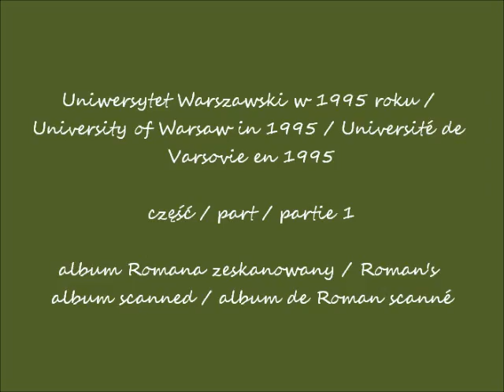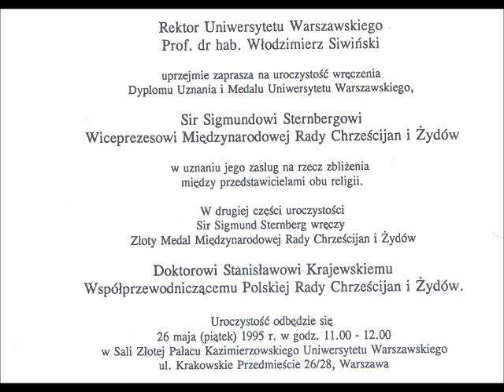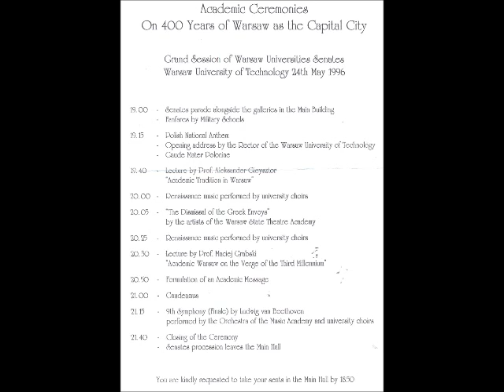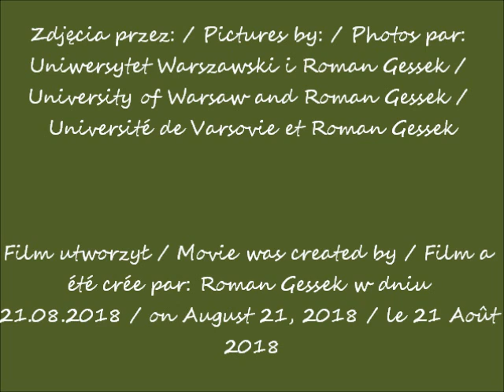2018 08 21 Uniwersytet Warszawski w 1995 roku część 1 album Romana zeskanowany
Uniwersytet Warszawski w 1995 roku / University of Warsaw in 1995 / Université de Varsovie en 1995
album Romana zeskanowany / Roman's album scanned / album de Roman scanné